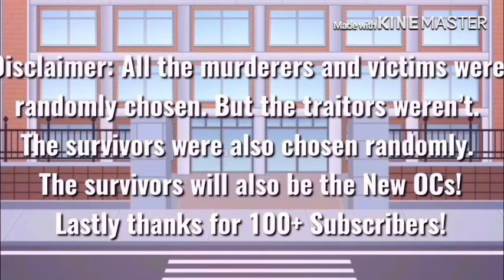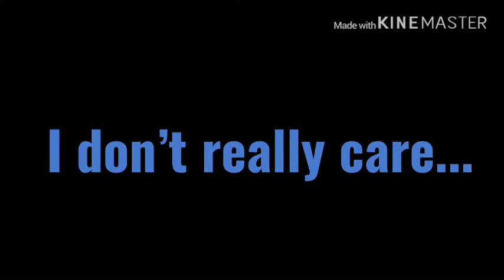Danganropa Gacha Life| Season 1 Finale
I know don’t worry there is a epilogue but if you watch till the end you’ll get a surprise. Also shoutout to KLOVE who I featured in this video. I hoped you liked it!